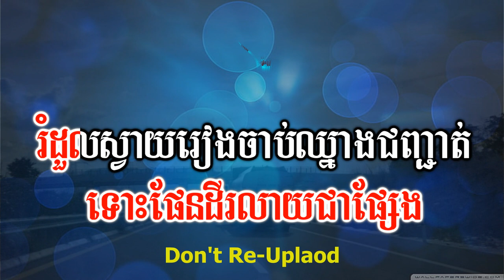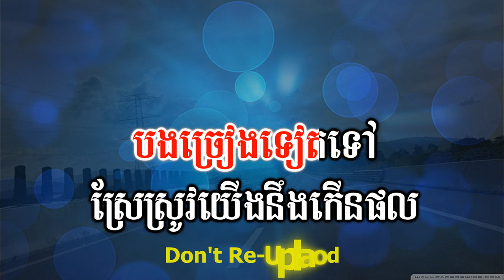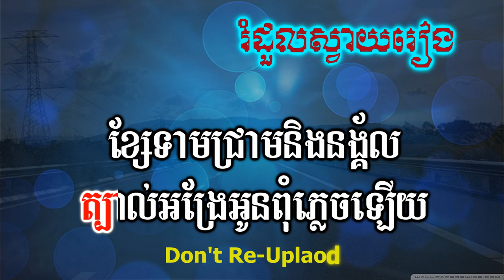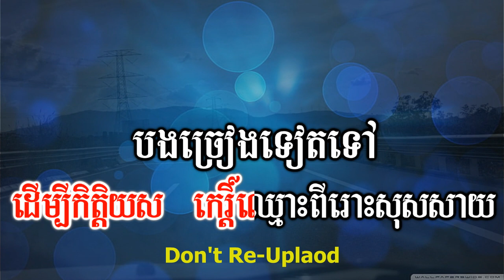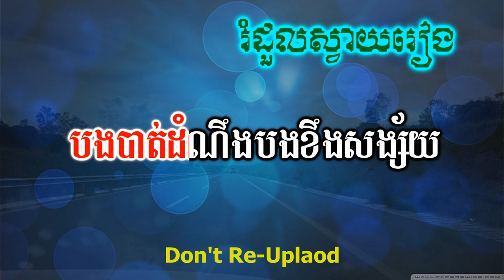រំដួលស្វាយរៀង ភ្លេងសុទ្ធ_Romdol Svay Reang HD Khmer Karaoke Version by-(Krud Karaoke).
រំដួលស្វាយរៀង ភ្លេងសុទ្ធ_ Krud karaoke.
Hello!!🙏🙏🙏
____Thanks!!.
 Is Belong to Channels (Krud Karaoke).
Thanks!:::::
In Khmer
👉ជម្រាបសួរពុកម៉ែបងប្អូន។ខ្ញុំបង្កើតឡើងគ្រាន់តែជាសាច់ភ្លេងសុទ្ធដើម្បីឲ្យពុកម៉ែបងប្អូនច្រៀងលេងកម្សាន្តតែប៉ុណ្ណោះដើម្បីបន្ធូរអារម្មណ៍ពេលសម្រាកពីការងារ។ថ្ងៃឈប់សម្រាកសង្ឃឹមថាពុកម៉ែបងប្អូននឹងជួយគាំទ្រនៅ channel Krud Karaoke មួយនេះផង។
💕💞👉 សូមមេត្តាខន្តីអភ័យទោសដោយក្តីមេត្តានិងក្តីអនុគ្រោះផង។
ប្រសិនបើផុសឬសរសេរអក្ខរាវិរុទ្ធខុសត្រង់ណាមិនសមរម្យ

សូមកុំយកវីដេអូរបស់ខ្ញុំទៅផុសក្នុងបណ្ដាញសង្គមផ្សេងៗ
សូមអរគុណ!!!
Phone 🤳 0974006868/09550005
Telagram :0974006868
Skype:Sao Sinoeurn

"Ork-Kesh,Ork-Kadong Song"
Khmer Tube
Khmer Song Lyric
Cover song
Karaoke Version
Youtube Karaoke
Rathanak komsan